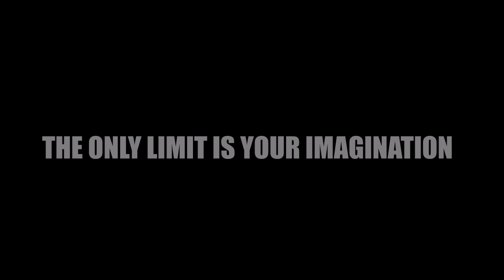V.I.P. Vol.1 Virus TI Expansion INTRO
V.I.P. Vol.1 Expansion It's a collection of sounds that are not included in the previous soundbanks or was made for some V.I.P. music producers from the world of film, games and electronic music- created on demand - specific purpose. All made by Ultimate X Sounds.

More info at :

Music and sounds are made by : Ultimate X Sounds - Sebastian Wichary